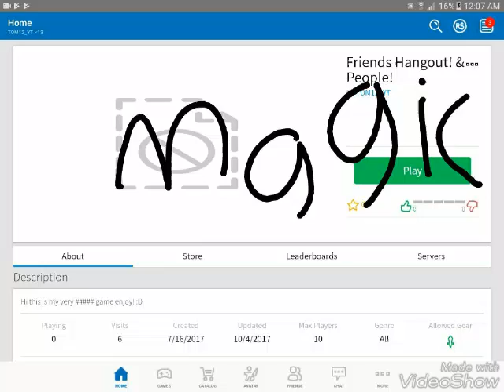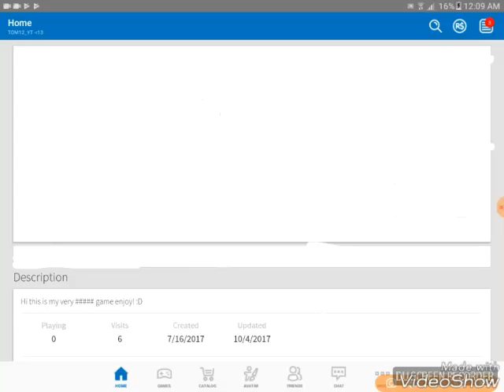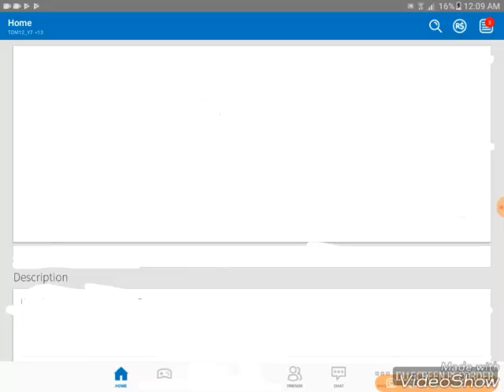'Magic' (READ DESC)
I used the revorder thingy it helps it can draw so i used white so i'm a prankster xD